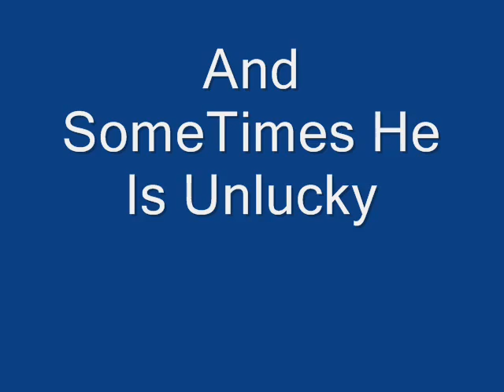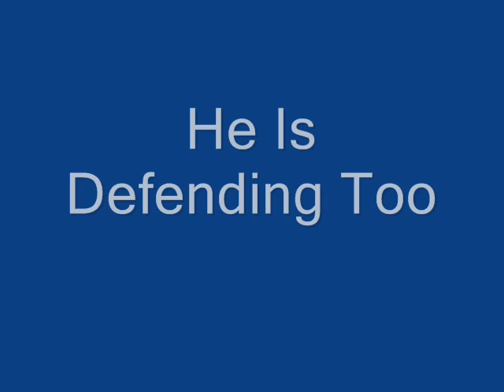Nuri Sahin WelCome To ReaL MadRid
Nuri Sahin To Real Madrid..WElcome To Real MadRid
He BeCome MadRidisTa